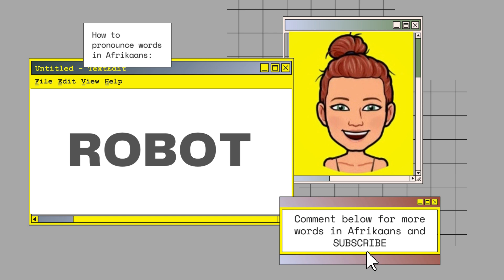How to pronounce "robot" like a native Afrikaans speaker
Learn the Afrikaans pronunciation of the word "robot". Robot is the Afrikaans word for robot but is also used to refer to a traffic light in South Africa.

 Afrikaans is one of the many languages spoken in South Africa and Namibia.

If you would like to learn some Afrikaans words quick and easy, see all of my other videos on this channel.